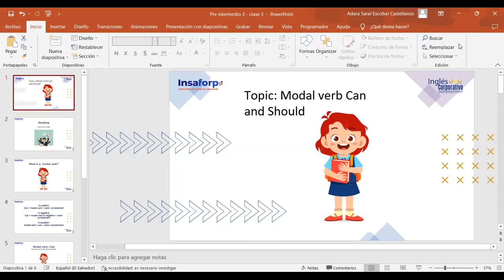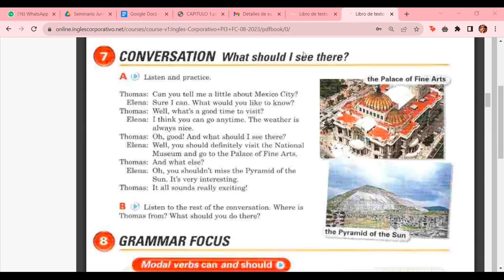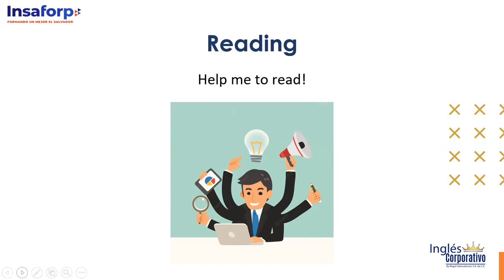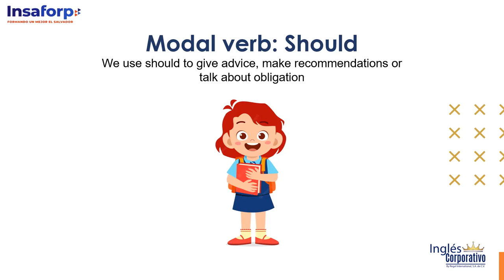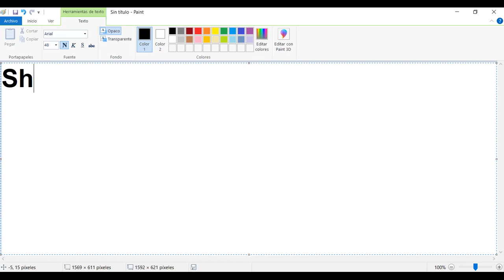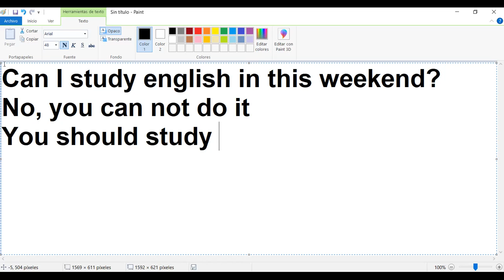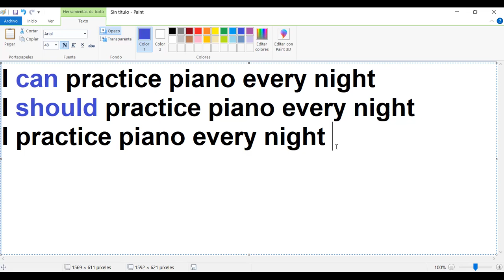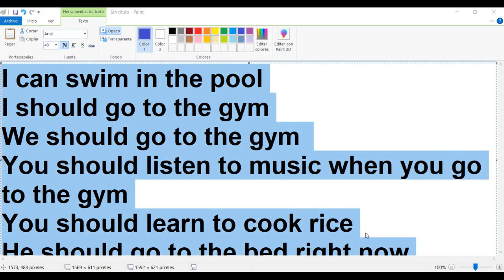Class 3 - 16/08/2023 - ESCOBAR CASTELLANOS - Modal verb Can and Should